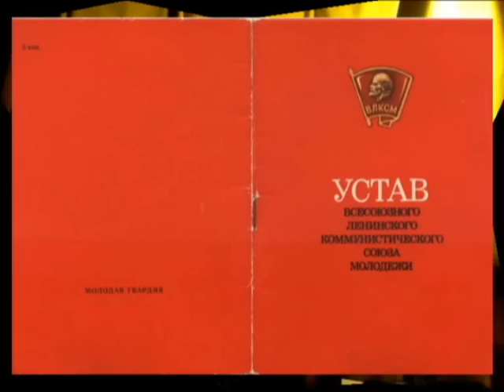Комсомольская богиня. Окуджава. Исп, В. Крылов.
Прекрасная песня Булата Шалвовича и блистательный видеоролик Ольги Крыловой.
    Я смотрю на фотокарточку,
Две косички, строгий взгляд.
И мальчишеская курточка,
И друзья кругом стоят.
     За окном всё дождик тенькает,
Там ненастье во дворе,
Но привычно пальцы тонкие
Прикоснулись к кобуре.

    Вот скоро дом она покинет,
Вот скоро вспыхнет бой кругом,
Но -- Комсомольская Богиня --
Ах, это, братцы, о другом!

    На углу у старой булочной,
Там, где лето проведёт
В синей маечке-футболочке
Комсомолочка идёт.
    У неё коса острижена
В парикмахерской лежит,
Лишь одно колечко рыжее
На  виске её дрожит.

     И никаких богов в помине,
Лишь только дела гром кругом.